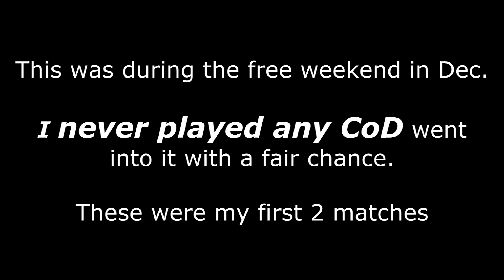Infinite Warfare (MP) CoD Virgin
Gameplay of multiplayer during the free weekend Dec 15 to 18 of 2016.